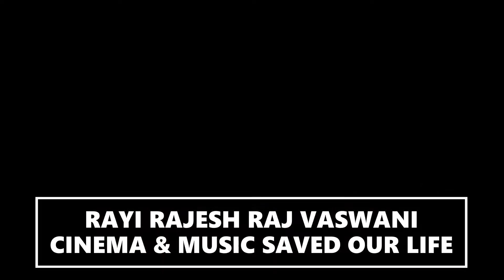ANT-MAN AND THE WASP : QUANTUMANIA - PAUL RUDD MARVEL OFFICIAL TRAILER (HD) IN TAMIL COMING SOON